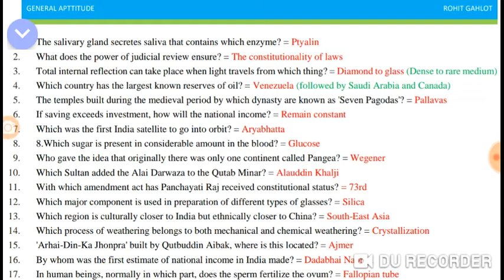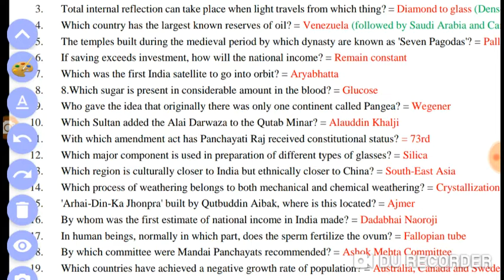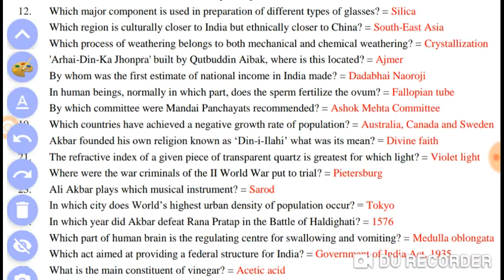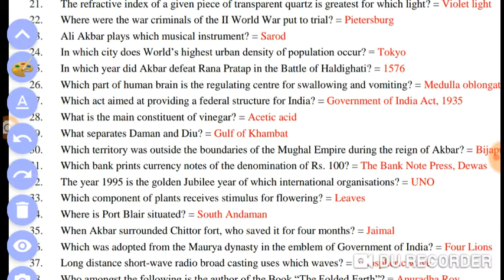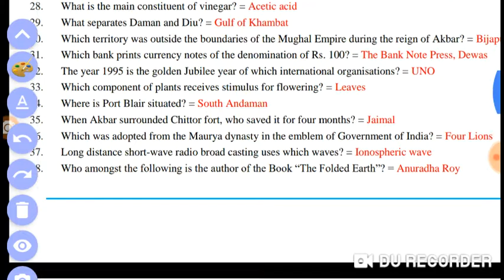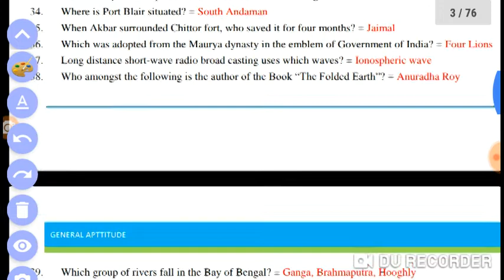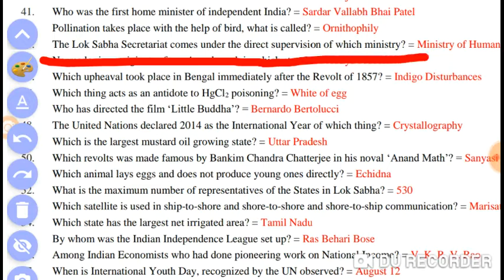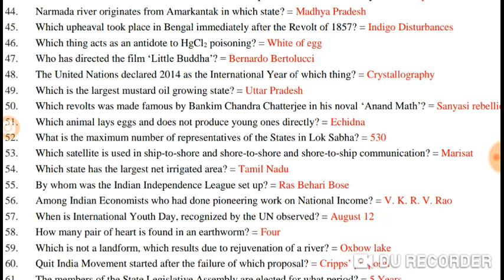Important GK for psc clerkship 2019, wbcs mains, icds,ntpc,chsl,group d rail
PSc clerkship special general knowledge কমন যোগ্য,

Psc clerkship,

West Bengal Public Service Commission Clerkship Recruitment Exam 2019 | Syllabus |